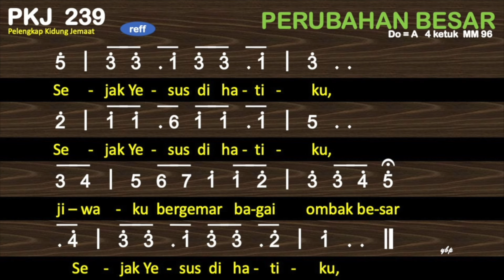PKJ 239 Perubahan Besar (Since Jesus Came Into My Heart ) - Dengan Pemandu Lagu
PKJ 239 – Perubahan Besar
Syair dan lagu: What a Wonderful Change / Since Jesus Came Into My Heart, R. H. Daniel, 1914,
do = a
4 ketuk

00:00 Bait 1. Perubahan besar di kehidupanku
00:54 Bait 2. Aku tobat, kembali ke jalan benar
01:45 Bait 3. Aku rindu pergi ke tempat Tuhanku,

1. Perubahan besar di kehidupanku
    sejak Yesus di hatiku;
    di jiwaku bersinar terang yang cerlang
    Refrein:
    jiwaku bergemar
    bagai ombak besar
2. Aku tobat, kembali ke jalan benar
    dan dosaku dihapus, jiwaku segar
3. Aku rindu pergi ke tempat Tuhanku,
    aku riang gembira berjalan terus